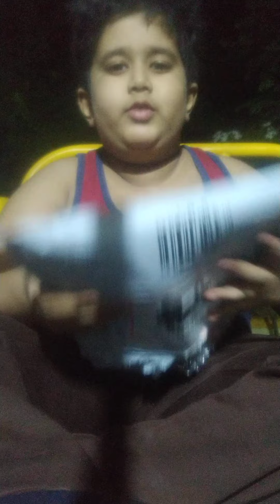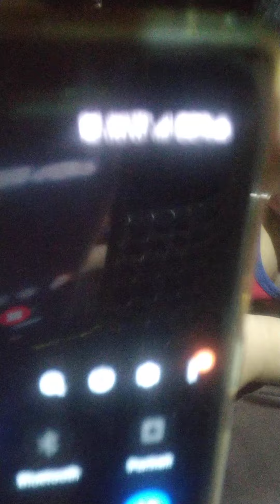Mi power bank 3i unboxing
After many days we made a video